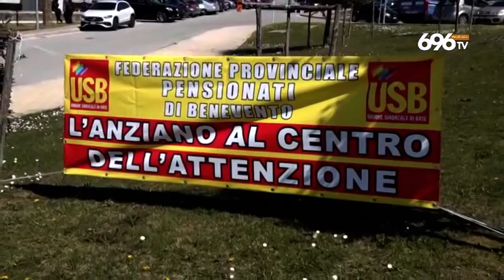Stress e super lavoro, la protesta dei sanitari